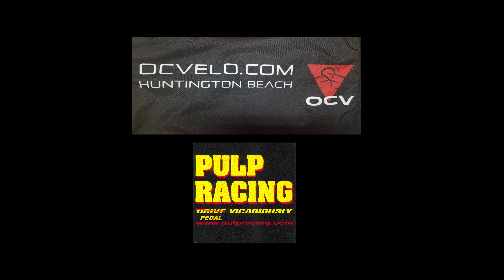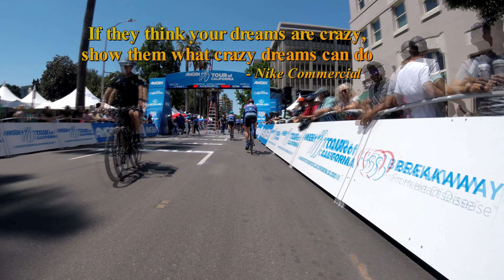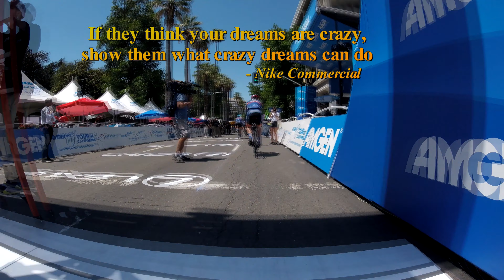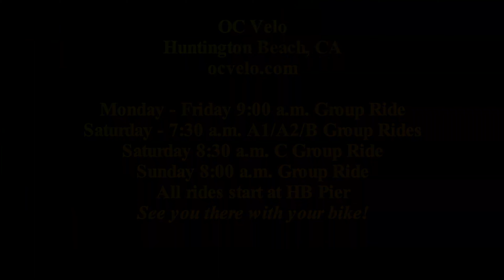OCV at the Amgen Tour of California 2019 Stage 1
OC Velo group ride on May 12, 2019.  A group of us from Huntington Beach, CA decide to take the week off and follow the Amgen Tour of California, doing about half of the route of the pro racers.  It was a great adventure!  Music from Tom Petty's cover of the Byrds "So You Want to be a Rock and Roll Star" and the theme from 2001: A Space Odyssey.   Some clips from other days included in this video.